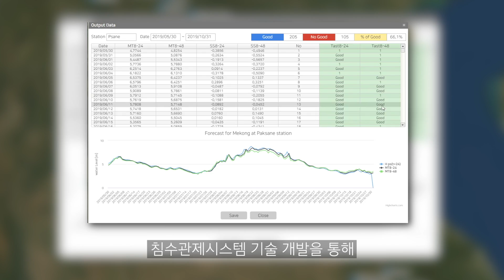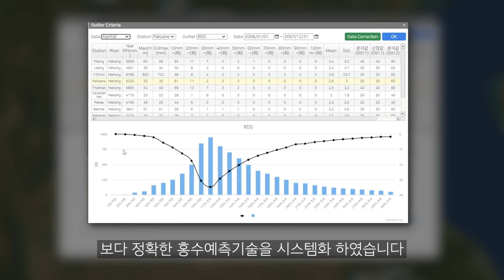[KICT LAB] 전 세계 침수 피해, 건설연의 홍수 예측 시스템으로 막아보자!👏 (ENG)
클릭만 하면 쉽고 빠르게 알 수 있는 건설연 뉴스, KICT LAB📢
이번 뉴스는 한국건설기술연구원이 신남방 국가 맞춤
홍수 예측 기술을 개발했다는 소식입니다🙌

인도와 태국, 라오스 등 신남방 국가의 우기에는
국지성 집중호우에 의한 홍수 피해가 매우 큰데요,
한국건설기술연구원이 이런 홍수를 비롯한 기후변화에
대응하기 위해 침수 관제 시스템을 마련했습니다🌊

글로벌 이슈 해결까지 척척 해내는 건설연의 성과!
시스템 유지 보수 비용 절감과 AI 활용으로 정확한 예측까지?😲

⚠KICT LAB 퀴즈 EVENT⚠
영상 보고 퀴즈 맞추고 선물 받자!

⭐참여 방법
1. KICT LAB 2편 '전 세계 침수 피해, 건설연의 홍수 예측 시스템으로 막아보자!👏' 영상을 시청한다.
2. '스마트 목자판의 특징으로 틀린 것은 무엇일까요?' 퀴즈에 대한 답을 댓글로 단다.
3. 당첨을 기다린다!

📢퀴즈: 스마트 목자판의 특징으로 틀린 것은 무엇일까요?
1. 사회 인프라의 침수 피해 감소
2. 저항식과 레이저식으로 구성
3. 분리형 본체는 유지 및 보수에 불리

※본 이벤트는 KICT LAB 2편 영상 댓글에서만 참여가 가능합니다.

✅참여 기간
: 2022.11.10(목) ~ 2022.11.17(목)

✅당첨자 발표
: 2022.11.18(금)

✅상품
: 신세계 상품권 1만 원권 (10명)

[KICT LAB] Let’s try to prevent global flood damage by KICT’s flood forecasting system!

Easily and quickly found out KICT news with just a click, KICT LAB
This is the news that KICT sets for the New Southern Country
the flood forecasting system is developed by them.

During the rainy season in New Southern countries such as India, Thailand, and Laos,
There are large amount of flood damage due to localized torrential rain.
KICT is responding to climate change including floods
where prepared a inundation monitoring system

The achievements of KICT that they resolved the global issue without a hitch!
From reducing system maintenance costs to accurate predictions using AI?
Check out the video right now